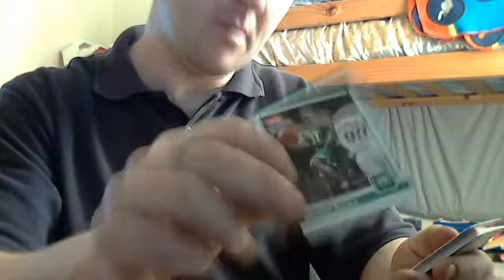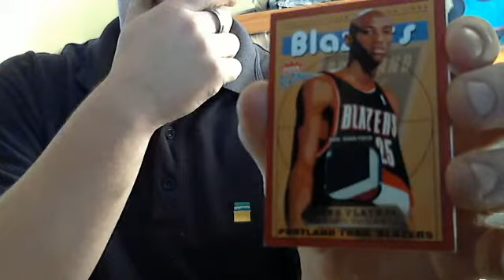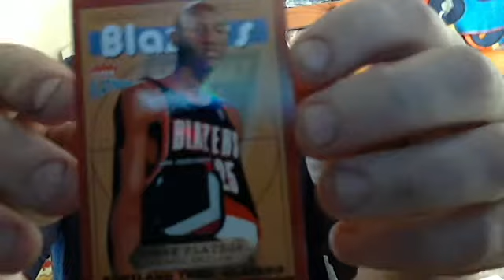3 bucks off ebay and i pull sum sweetfleer platinum nameplates mojo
im after any cards from this set. this was a great pick up